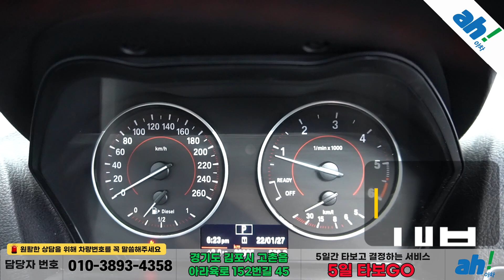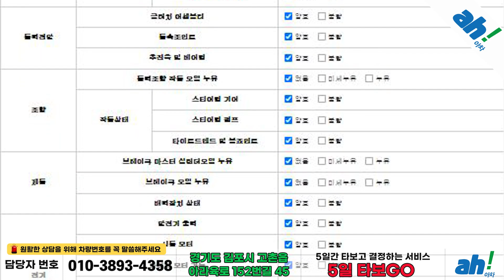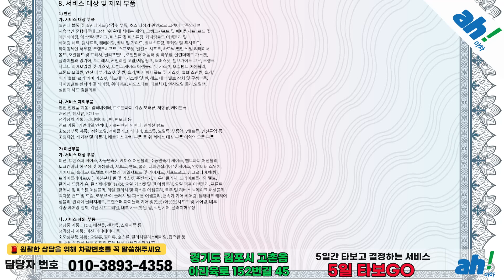[아차] 준 신차급 차량 컨디션!!👏BMW 1시리즈 (F20) 118d 스포츠 5도어 feat. (37라3997)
1. 차량대금의 10% 결제 및 계약서 작성(차량 체크리스트)
2. 종합보험 가입(최소 3개월, 자차 포함)
3.5일간 타보고 구매확정 시 차량대금 잔액 및 부대비용(이전비 등) 입금 후 이전 등록
4. 타보고 차량 반납 시 이유 불문 환불 처리(제반 비용 공제)

5일간 타보고 구매 결정하실 수 있는 서비스입니다.